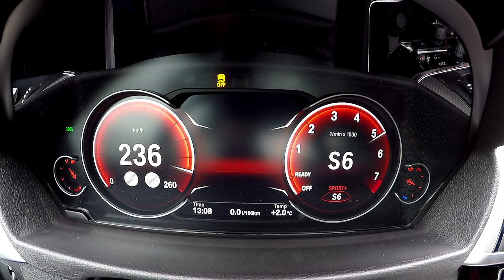0-244 km/h : New BMW 440i acceleration (on wet)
Revivez notre test d'accélération maximale dans la nouvelle BMW 440i Coupé BVA8 (2017), une Série 4 à moteur six cylindres turbo de 326 ch !